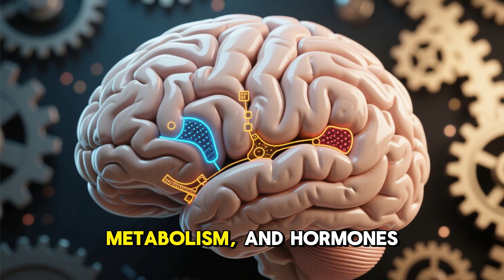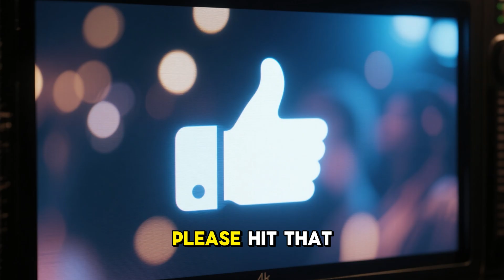The Psychology of Waiting | Why Time Feels Longer or Shorter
Why does five minutes in a queue feel like forever, but hours in a movie pass in a blink? This video delves into the psychology of waiting — from anticipation and boredom to the influence of technology and culture — and examines how our brains perceive time. Narrated in a soft British voice, it explores the science, emotions, and hidden patterns behind the way we experience every tick of the clock.

Explore how your brain creates a personal **time distortion** and how **emotions** play a big role. This video explains the **neuroscience** behind how our **perception** of time changes, and what makes **subjective experience** so unique. Learn some **interesting facts about the world** that will change the way you think about time.

0:00 Introduction – Why waiting feels long
0:42 The brain’s internal clock
2:05 Anxiety, boredom, and time drag
3:14 Anticipation and evolution
4:35 The good wait vs bad wait
5:30 Technology and instant gratification
6:05 Conclusion – The psychology of waiting